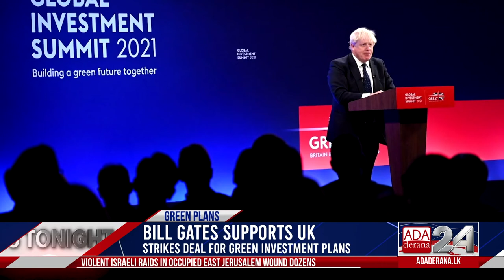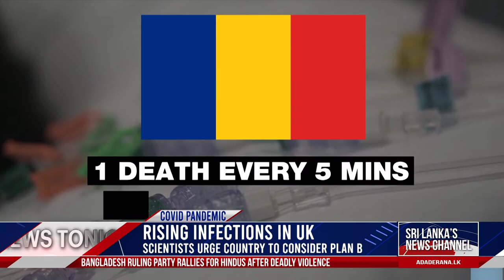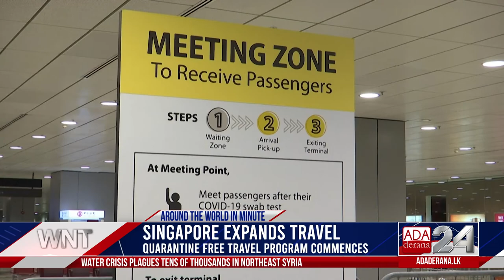Ada Derana World News Tonight | 20th October 2021